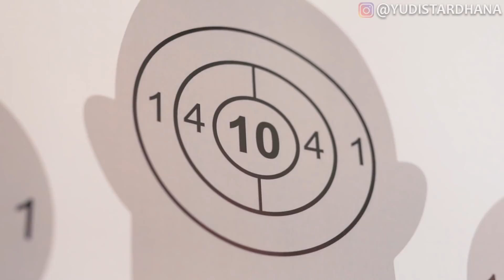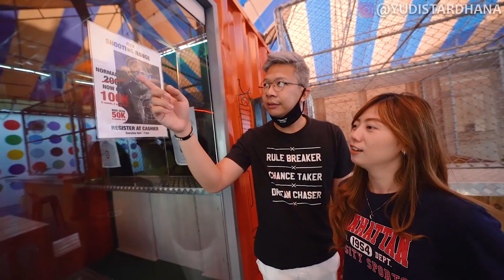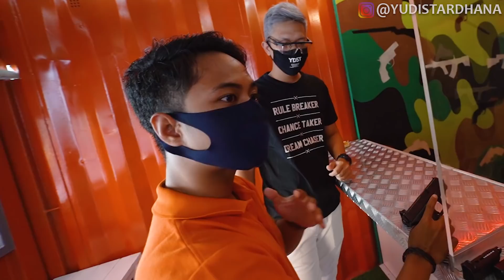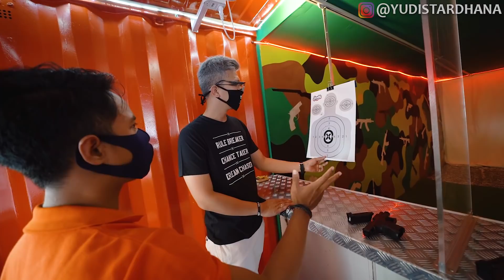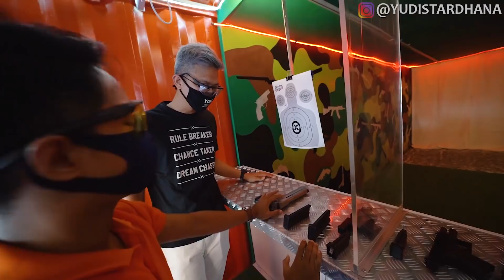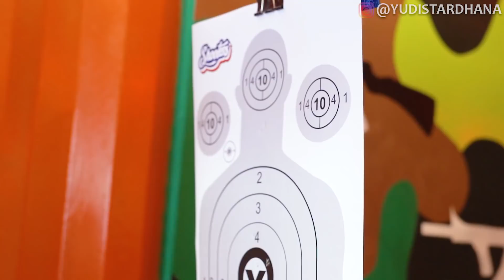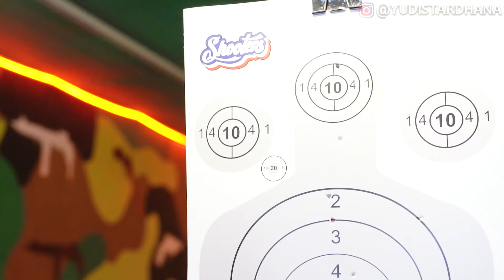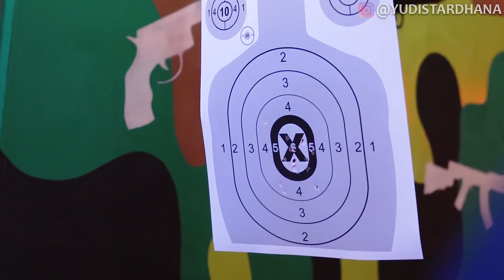ADU MENEMBAK LAWAN ISTRI DI ARENA!!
Thanks to Shooters Bali..
Alamat : Jl. Petitenget No.43D, Kerobokan Kelod, Kec. Kuta Utara, Kabupaten Badung, Bali